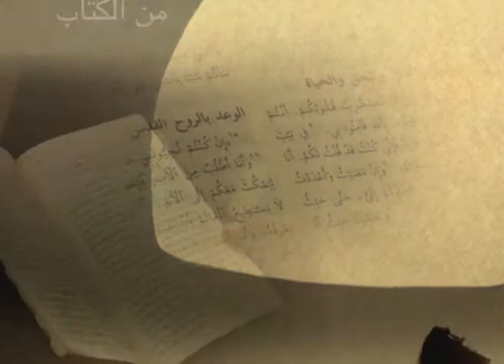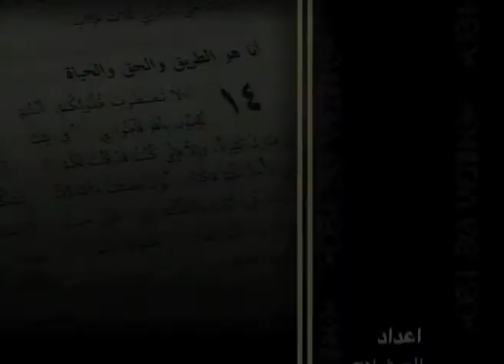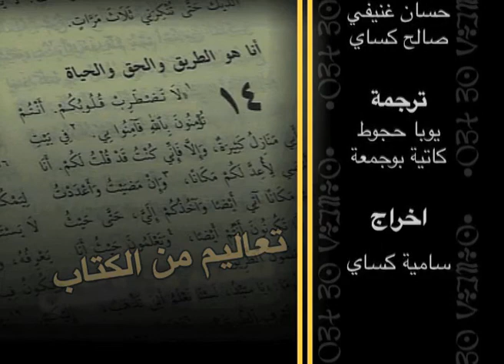Aselmed Si Tira 05